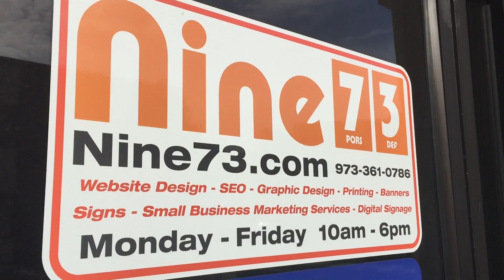Responsive Web Design Dover NJ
, Responsive Web Design Dover NJ , Dover NJ Responsive Web Design , Responsive Web Design Company In Dover NJ , Responsive Web Design Services Dover NJ

Our team of Internet Marketing consultants are here to provide you detailed information on how to effectively market your business to areas you want. We are niche internet marketing experts. Our internet marketing consultants are here to provide you with solutions for all your internet marketing needs.

Digital Marketing or Search Engine Optimization ” SEO ” has become a part of everyday life to most people in the civilized world. If you need to look something up? Have questions? Need directions? Looking for a local service company? Looking for a restaurant in a new area? What do you do? You Google It! It’s that simple! If you are not ranked on google.com and all major search engines you are potentially losing out on a major advertising market. If you own a small business now a days it is vital for your business to be on google for all local searches for the services/products you provide in a 25 mile radius. We have proven organic Digital Marketing methods that work every time! We can help you generate more business leads and get you more business. We offer affordable Digital Marketing website marketing solutions. We can also meet with you in person to go over all details of your Digital Marketing marketing campaign.

Get ranked for the services you provide for the areas you want to do business in! Get more leads! If you are not ranked on google and your competitor is you are losing out on a huge portion of the market! Our Nine73 Digital Marketing consultants have years of experience in the Digital Marketing / Search Engine Optimization field. We know how to get results and keep your business expanding month to month. We can go over all details of the Digital Marketing Marketing campaign and target all the services/products to areas effectively. We can drive traffic to your website on multiple platforms.

Our team of Online Marketing consultants are here to provide you detailed information on how to effectively market your business to areas you want. We are niche online marketing experts. Our online marketing consultants are here to provide you with solutions for all your online marketing needs.

Digital Marketing = Leads For Your Business

How are you advertising for your business in today's world? Are you marketing your business like the year you are in or are you marketing your business like it was the 90's? We understand today's world, where your potential clients attention and time is spent. If you are looking for a service or a product what would you be using? Where does the average person 18-60 spend most of there day online? We can target your services to specific demographics! We can make sure we target the right keywords according to real data directly from google! Understanding today's marketing places, platforms and world is how we can deliver the highest quality value in digital marketing in the North Jersey area.

Our office is located in Dover New Jersey. We are here to meet with you in person and go over all aspects of your Search Engine Marketing marketing campaigns. We look forward to building a long term business relationship with you!